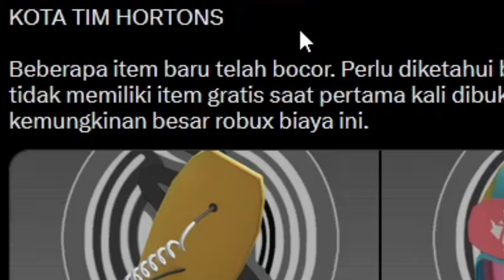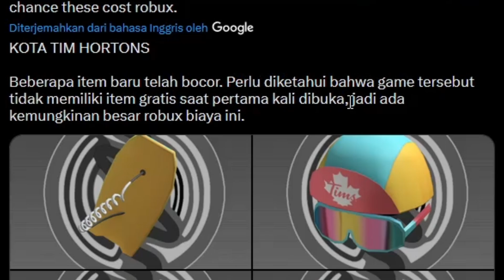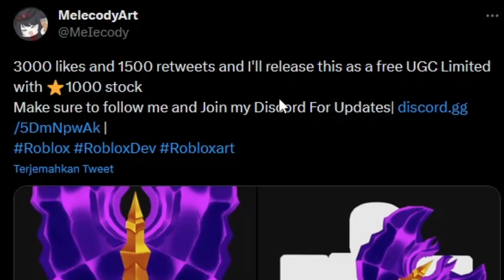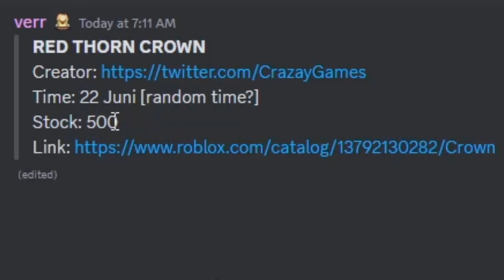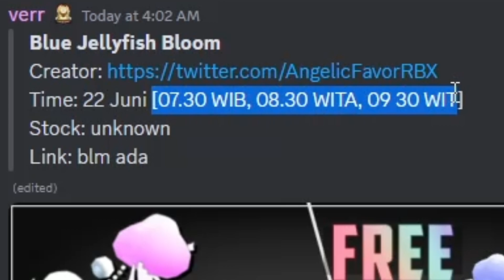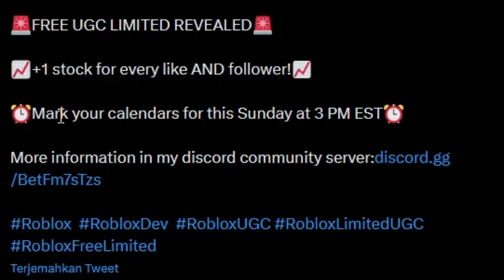EPIC BANGET! INI DIA EVENT BARU DAN 4 ITEM GRATIS LIMITED LAGI YANG AKAN RILIS DI ROBLOX!!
terima kasihhh